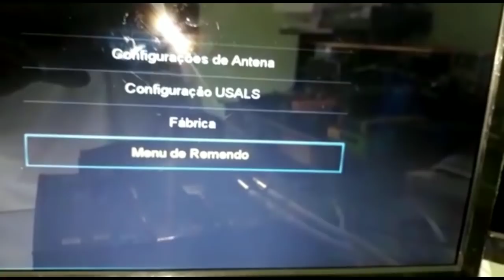NOVIDADES, VEJAM QUEM ESTÁ ABRINDO 61.W😍